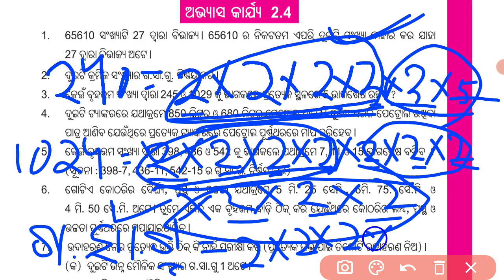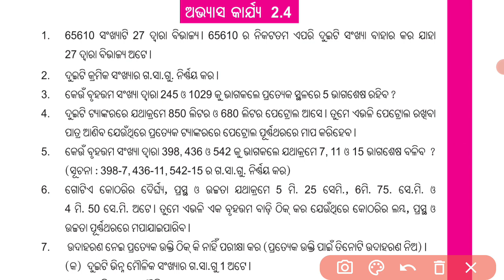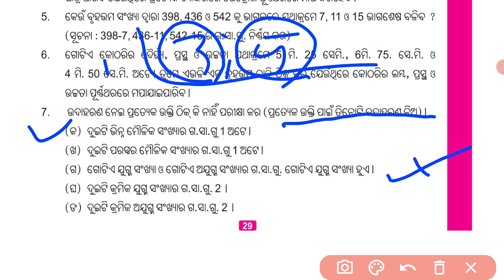6th Mathematics 2.4 in odia